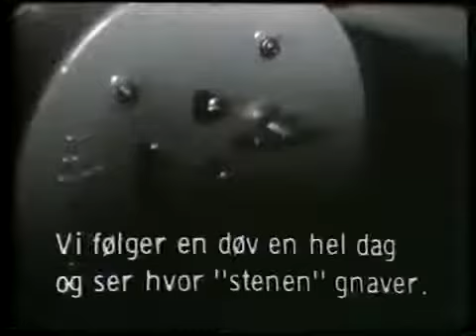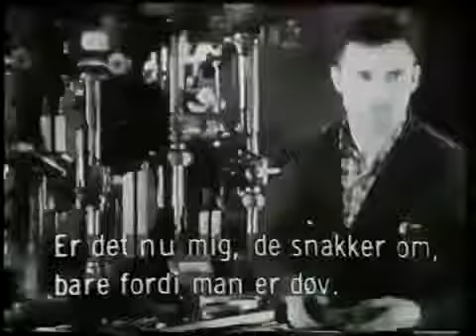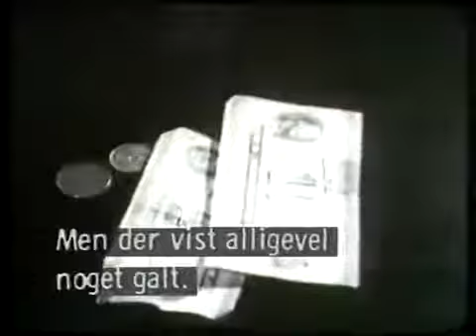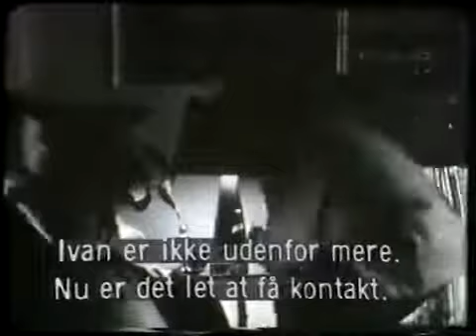FILM DØV Af Ole Munk Plum og Arne Knudsen